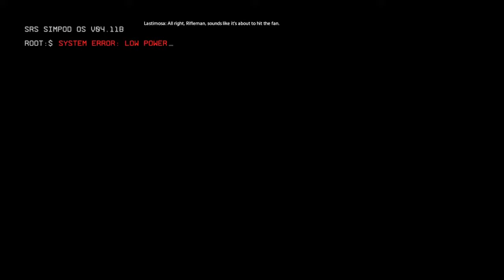Titanfall 2 part 1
Titan Fall 2 part1